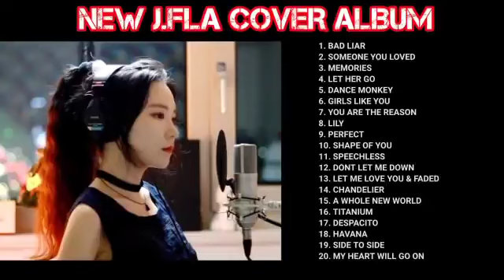J Fla Best Cover Songs 2021 - J Fla Greatest Hits Full Album 2022#5